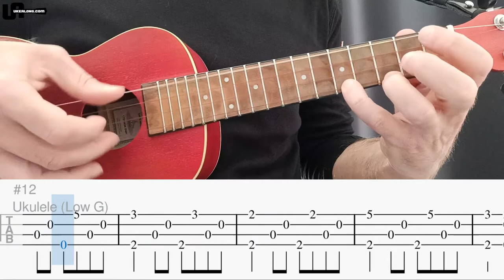Dust In The Wind Intro Travis Picking on Low G Ukulele - Play Along with Tabs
This Travis picking pattern was the first one I learned with the thumb alternating between the 3rd and 4th strings. It took me many many hours of practice to get comfortable with it. I learned it with the intro of the song Dust In The Wind. A series of tutorials I found most helpful at that time is published on the channel @UkeManFischer.

This is my first video with onscreen tabs. I like this type of video for learning and wanted to create one myself for a while. I finally took the plunge. Producing a 32 sec long clip with a rather simple melody took me a couple of hours and makes me realize how much work other creators put into their videos. I used MuseScore for creating the tablature, Kazam for screen recording the MuseScore tab player and OpenShot for editing the video. All three applications are free and open source.